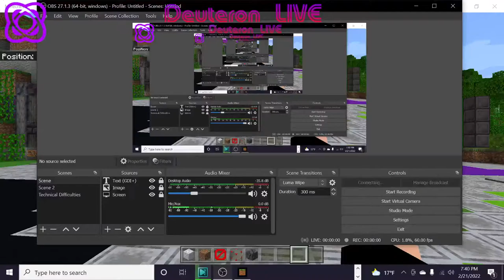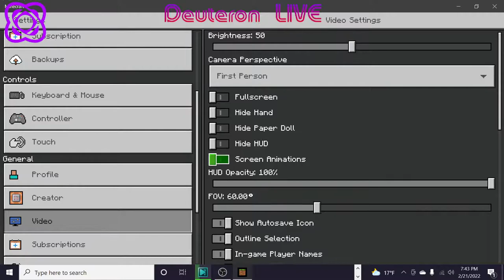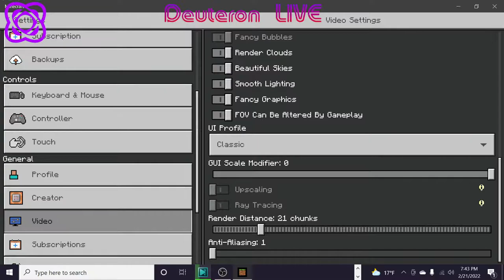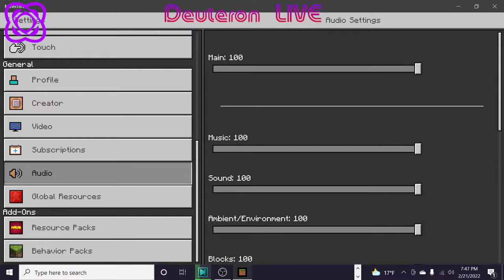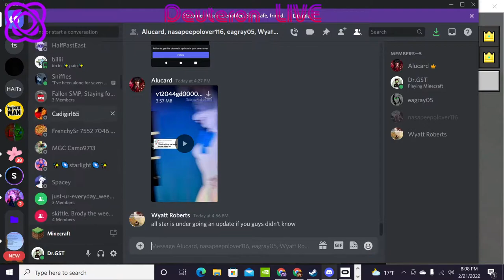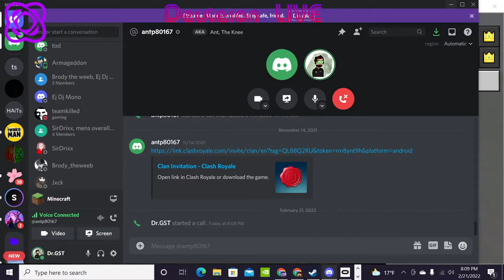Deuteron LIVE: Slavaelika server!